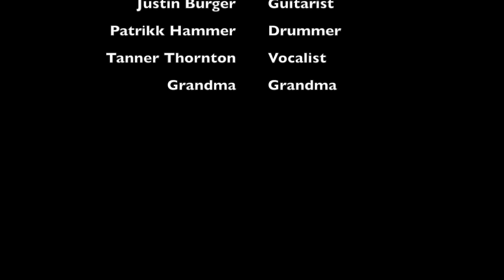Justin Burger, guitarist of Nothing To Offer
This video is a profile on the Ocala band Nothing To Offer, featuring guitarist, Justin Burger.

Video by Katherine Hernandez.